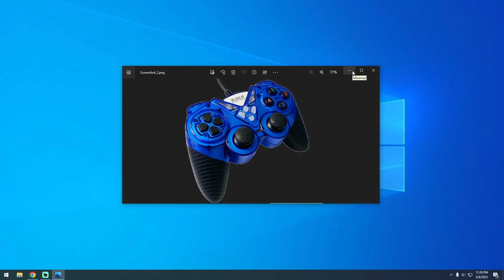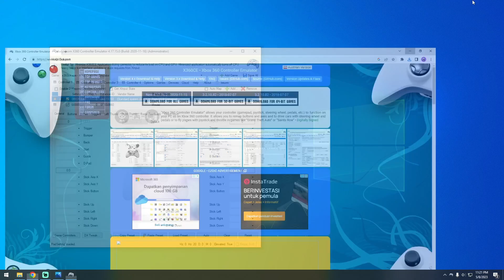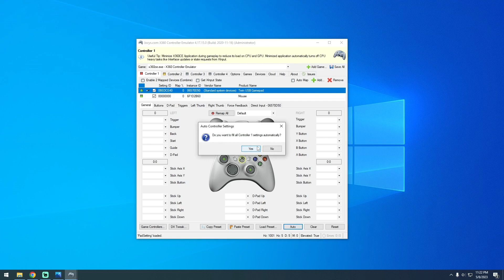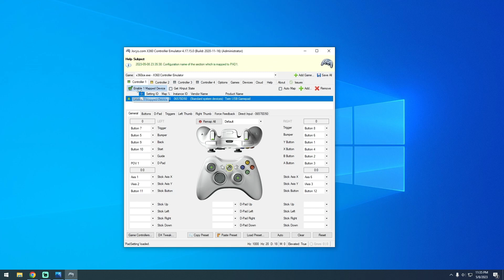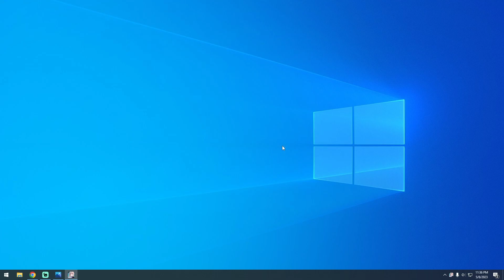CARA MERUBAH JOYSTIK MTECH JADI XBOX 360 CONTROLLER TOF